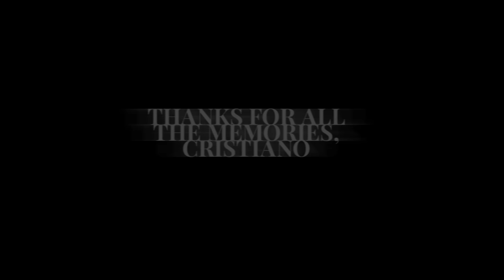Cristiano Ronaldo - Unhuman : The Story Behind The Legend - Documentary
My first full length documentary goes over the career and life of one of the greatest players this world has ever seen Cristiano Ronaldo, from his birth in Madeira, trough his progression from Sporting CP wonderkid, to being signed by Manchester United and developing into a club legend and eventually all time record signing as he joined Real Madrid and leave a mark that will likely never be wiped off while developing the most fierce rivalry in football on pair with Lionel Messi and finally is departure at 33, where most would retire he would take on the task of breaking Juventus european curse were he is till today. With never before seen HD footage from his early years obtained trough the artificial intelligence based video upscaling and months of dedication to the project, completed solely by myself, the owner of this channel.
I hope it paid off and that this will serve as a memorial for fans to rejoice over the memories brought to us by the greatest of all time.